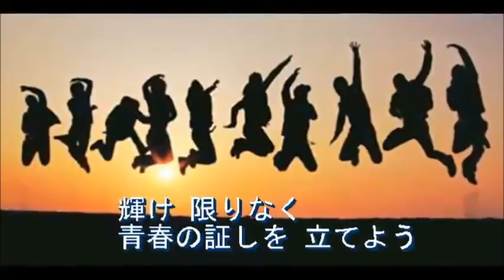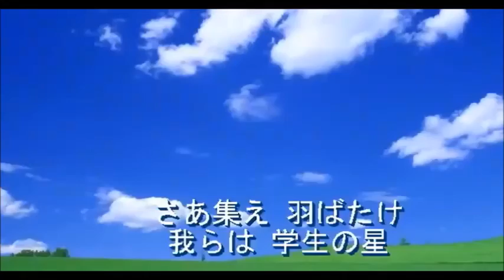『我ら学生の星☆』Karaoke)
『我ら学生の星』

作詞・作曲 Minoru

聞こえるかいあの歌声
どうこからか風と共に

 喜び溢れ力強く
唄っている若者の声

そこには失いかけた
 真の愛があり

 誰もが捜してきた
生きがいが見つかる

 さあ目覚めよう真実に
 素晴らしいビデオで

 輝け限りなく
青春の証しを立てよう

心の底に閉ざされている
 悲しい思い出もあるけれど

真っ赤に燃える太陽のように
 いつも明るく笑顔でいよう

人を信じるばかりに
心は傷ついて

人を愛するばかりに
心はさまよう

世の中を覆っている
偽りの世界を

変えて行こう力合わせ
激しく理想に燃えて

 煌く若さを信じて行こう
どんな苦しみも乗り越えて

今は小さな器だけど
いつか必ず希望の時が

生きる喜びは
為に尽くし合って

人も自分もみんなが
幸せになることさ

さあ集え羽ばたけ
我らは学生の星

これからの未来を
背負う若者になろう

我らは学生の星